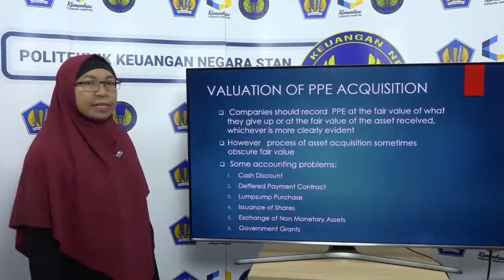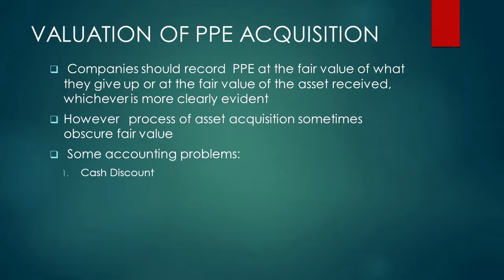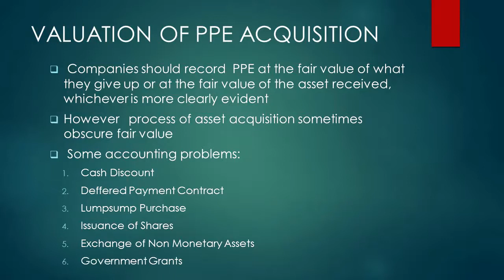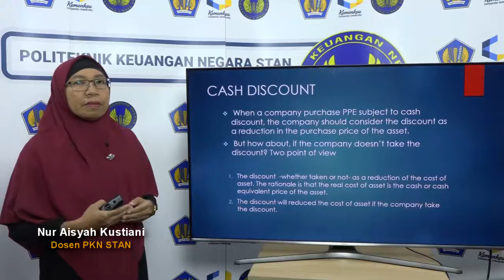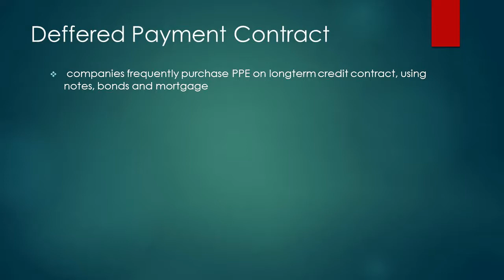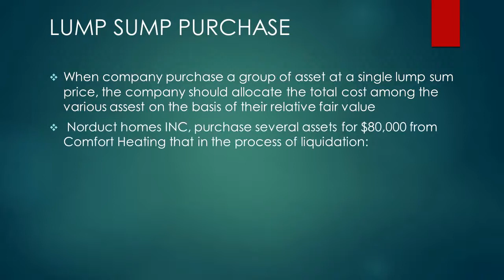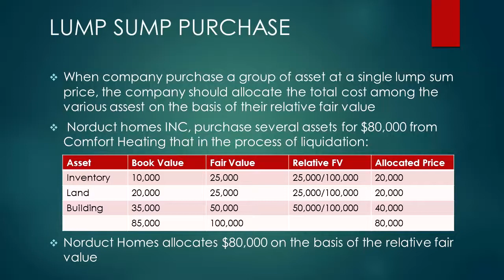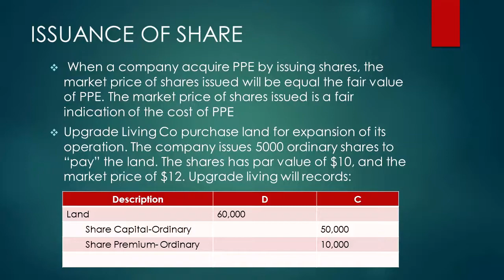Property, Plant, and Equipment PPE Acquisition – Valuation of PPE